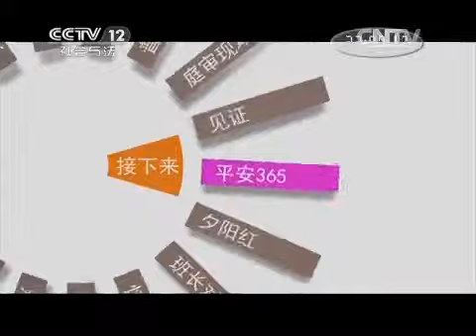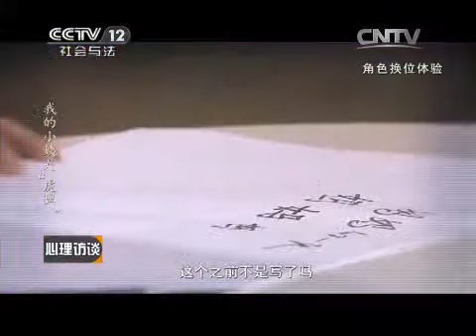20150403 心理访谈 我的小姨是“虎妈”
五年夫妻，终成陌路，­妻子百般委屈，丈夫却态度坚决。到底是什么让夫妻两人的感情支离­破碎？而面临丈夫的决绝，妻子又该何去何从？《心理访谈》陌生的夫妻，即将播出。Couple years, and eventually became a stranger, in every possible way wronged wife, the husband was adamant. In the end is what makes the couple's feelings fragmented? And faced with her ​​husband to pull off, his wife what should go? "Psychological interview" strange couple, about to broadcast.